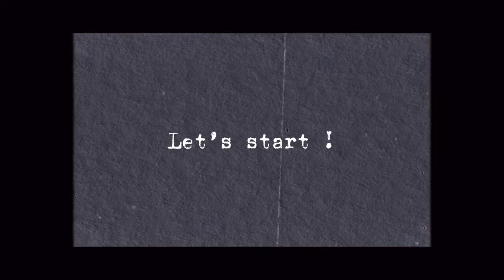ART VLOG 02 🎨✨ Paint with me | My first time trying Oil Painting 👩🏻‍🎨💖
🏷   art vlog, paint with me, oil painting, aesthetic vlog, relaxing, calming

Today I'm here with my Art Vlog ep 02! But is also my first time trying oil painting, I literally don't know what I'm doing hahahah 🎨 🌤  It was such a nice day so I decided to take a time to film my first attempting and it turned out to be a really aesthetic, calming and relaxing vlog (Not sure about how the painting turned out, let me know your thoughts or tips on the comment section) 😂😂   Anyway, I hope you enjoy this paint with me vlog, witch includes : making matcha latte, calming music and a little bit of chit chat about my feelings that nobody asked for HAHAH (with sub) !! 👩🏻‍🎨💖
Instagram : @_artsy.lines / ineeslin

I hope you will enjoy this video and if you actually did please remember to subscribe 🔔 , like 👍 and leave your comment below , I’m always replying 💬 I really appreciate your support 🥰  Feel free to ask me/ suggest anything 🌸
See you next wednesday 11:15 !!